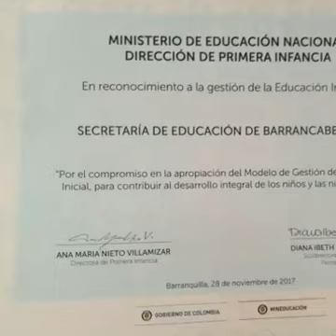LAS 5 NOTICIAS DEL DÍA. DICIEMBRE 5 DE 2017